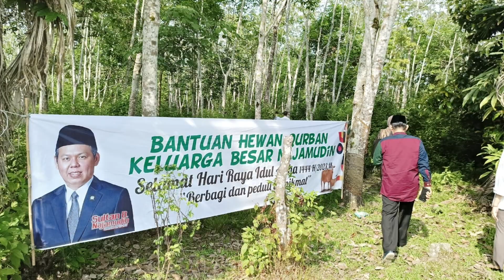Sultan dan Keluarga Kurban 15 Ekor Sapi, Disebar ke Kab/ Kota